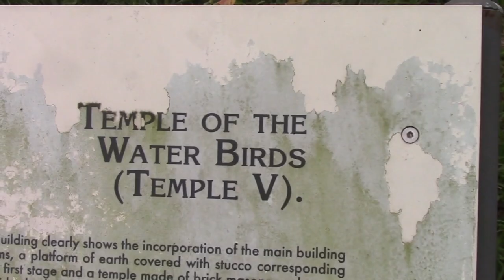Comalcalco Mexico: Search For The Ancient Bearded Gods Of The Maya